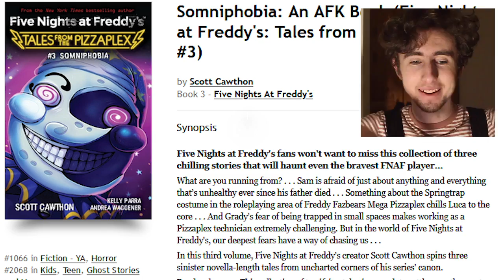RETURN OF *SPRINGTRAP* IN TALES FROM THE PIZZAPLEX #3 - SOMNIPHOBIA??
Today we got the description for the third Tales From The Pizzaplex book, entitled "Somniphobia". There's a pretty strange detail in one of these stories...

(っ◔◡◔)っ ♥ wHy iS iT tHeRe??!! ♥